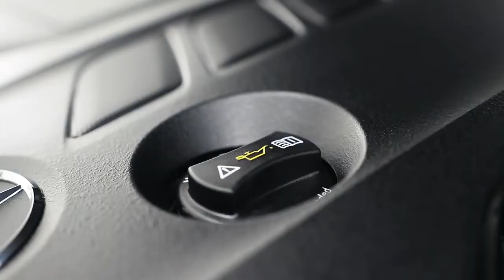Deep Cleaning A Dirty Engine Bay ASMR Detailing